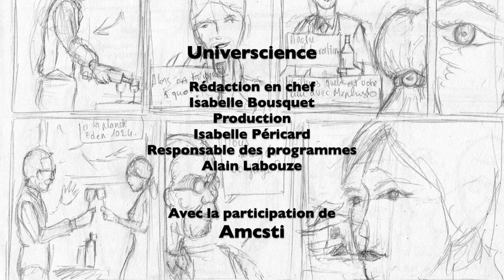Nourriture de synthèse / Pierre Monsan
Les petites pilules pour nous nourrir ne sont pas encore pour demain, comme nous l'explique l'enzymologiste Pierre Monsan. Nos besoins ? 1kg par jour d'apports alimentaires pour obtenir les 2000 calories d'une ration moyenne, et plus de quatre fois plus pour un cycliste sur le Tour de France (9000 calories quotidiennes).En revanche, selon le scientifique, la vision de l'avenir du film de SF Soleil vert de Richard Fleischer, où l'humanité se nourrit d'elle-même dans une anthropophagie élaborée, n'est pas complètement absurde...
Une interview tirée du webdoc "2101, sciences & fiction".